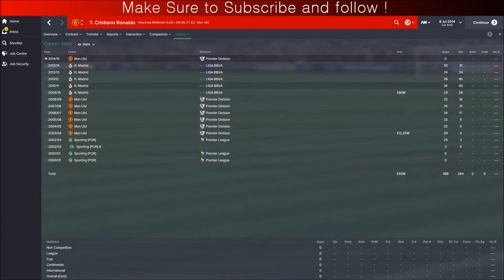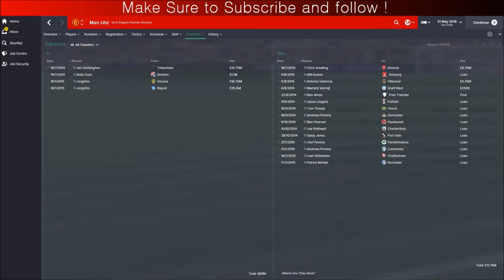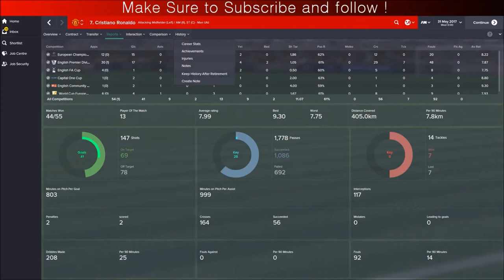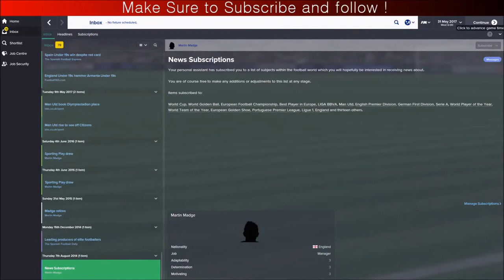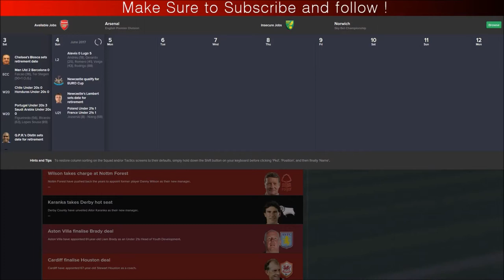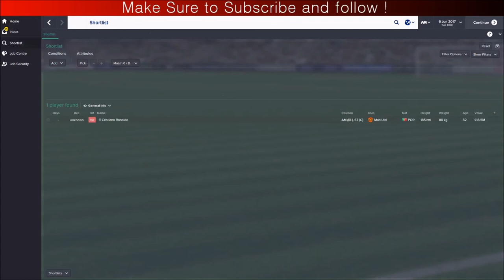What if? Ep1 - Ronaldo moved back to Manchester United